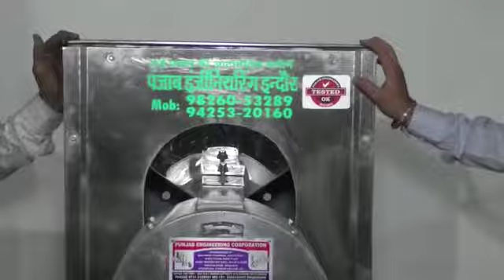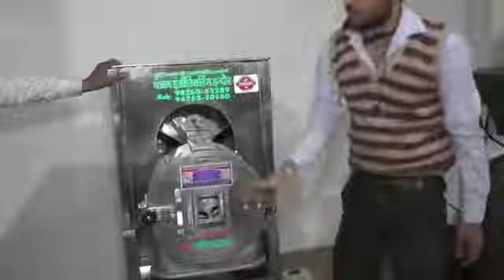10H.P Double Chamber Stainless Steel Stoneless Atta chakki, Flour Mill☎️📞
10H.P Double Chamber Stainless Steel Stoneless Atta chakki, Flour Mill

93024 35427 ,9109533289 , 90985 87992 Landlines- 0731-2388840 ,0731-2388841 , 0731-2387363 , 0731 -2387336 , 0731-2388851

Punjab Engireeing corporation are the products it deals in:

Pulverizing Machines
Milling Machines
Mawa Machine
Crushing Plants
Crushing Machine
Jaw Crusher
Grinder Machine
Atta chakki
Batch fryer
Boondi machine
Wet grinder
Papad automatic machine plant
Compost machine
De-stoner machine
Cabbage cutter
Gravy machine
2in1 multi purpose machine
Fafda machine
Piller machine
Farshan mixing
Deep fryer kadai
Spiral machine
Musti machine
Planetary machine
Mixer grinder machine
Rice mill